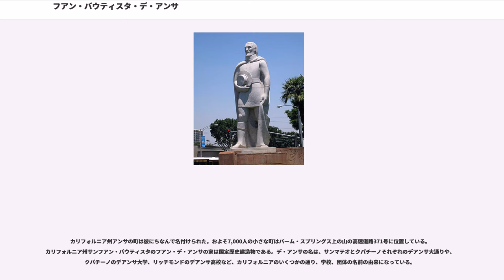フアン・バウティスタ・デ・アンサ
フアン・バウティスタ・デ・アンサ・ベセラ・ニエト（Juan Bautista de Anza Bezerra Nieto, 1736年7月 - 1788年12月19日）は、ニュースペインを探検したスペイン人開拓者。

フアン・バウティスタ・デ・アンサはソノラ州フロンテラス（アリスペ近く）の、ニュースペイン北部開拓地の軍人一家に生まれた。父親はフアン・バウティスタ・デ・アンサ1世。1752年には開拓地守備軍に入隊し、1760年までに隊長に昇進した。1761年にスペイン人鉱山所有者ペレス・デ・セラノの娘と結婚した。子供はなかった。彼の軍事任務は主に、現在のアリゾナを探検するルート上での、アパッチなどの敵対的なインディアンに対する襲撃であった。

1772年、彼はアルタ・カリフォルニアの探検をニュースペイン副王に願い出た。これはスペイン王によって認可され、1774年1月8日、3名の司祭、20名の兵士、11名の使用人、35頭のラバ、65頭の牛、140頭の馬と共に、アリゾナ州のトゥバクからツーソンまで旅をした。遠征はリオ・アルター（ニュースペインのソノラ・イ・シナロア）沿いの南のルートを取り、現在のメキシコとカリフォルニアの境界と並行して、よい関係を築き上げていたユマ部族の領地であるヒラ川との合流地点でコロラド川を渡った。1774年3月22日にはカリフォルニア沿岸近くのサンガブリエル・アルカンヘル伝道所に到達し、4月19日にはアルタ・カリフォルニアの首都のモントレーに到着した。1774年5月後半までにはトゥバクに戻った。この遠征は副王とスペイン王に重く見られ、1774年10月2日、彼は中佐の位に昇進し、アルタ・カリフォルニアへ入植者の集団を率いるように命じられた。スペインは、ある意味で北からのロシアの進出の緩衝として、またある意味ではスペインの船をかくまうことができる港を建設する可能性として、カリフォルニア北部への彼らの定住の強化を望んでいた。遠征は1775年10月に始まり、途中で入植者らは冬の天候に非常に苦しめられながらも1776年1月にサンガブリエル伝道所に到達した。

彼は引き続きカリフォルニア州モントレーへ入植者との旅を続けた。そして彼は小さい隊で北への探検を続け、1776年3月28日、現在のカリフォルニア州サンフランシスコにある、サンフランシスコ砦とサンフランシスコ・デ・アシス伝道所の場所を見つけ、副王からの任務を履行した。彼は入植地を建設はせず、の地に他の者が建設した。モンテレーに戻る間、彼はサンタクララ・デ・アシス伝道所の場所とサンホセ・デ・グアダルペの町（現在のカリフォルニア州サンノゼ）を見つけたが、これも彼は入植地を建設はしなかった。

この成功した遠征の帰りに、彼は伝道所の建設を求めていたケチャン（ユマ）族の酋長と共にメキシコシティを旅した。そのすぐ後の1777年8月24日、アンサはニューメキシコ地方の総督に任命された。

1779年、タオスを繰り返し襲っていたコマンチェに対して、彼は過酷な遠征を率いた。ユトとアパッチの同盟とおよそ800名の兵士と共に、彼はサンルイスヴァレーを通って北に行き、現在コロラド州のマニトウ・スプリングスとなっている平野に入った。彼は現在のコロラドスプリングス近くのコマンチェの小さな一軍に驚いた。彼らを追ってファウンテン・クリークを南へ下り、現在のコロラド州プエブロ近くでアーカンザス川を渡った。彼はニューメキシコの襲撃から戻って来たコマンチェの主力部隊をグリーンホーン・クリークで発見し、酋長のクエルノ・ベルデ（グリーンホーン・クリークの名前の由来になった人）と他の多くのコマンチェの指導者を殺して決定的な敗北を与えた。非常に弱体化したのでコマンチェは襲撃を中断し、現在のオクラホマ州とテキサス州のある南東へと移動した。1779年後半、アンサと彼の兵士はサンタフェからソノラへのルートを発見した。彼の様々な地方での敵対部族に対する軍事遠征はどれも成功したが、彼が平和を築いていたユマ部族が反乱を起こし、メキシコ北方開拓地の軍事司令官からの支持を失った。1783年、アンサは東の平原のコマンチェに対する遠征を率いて、1784年まで彼らは平和を呼びかけ続けた。最後のコマンチェの酋長たちはそれに応じ、正式な条約は1786年に結ばれた。これによって商人たちへの道とコマンチェロの交易の発展が開けた。

アンサはソノラに戻る...